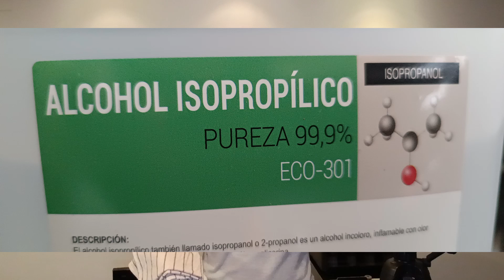Guía DEFINITIVA mantenimiento Bambu Lab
En este video, te presentamos la guía definitiva de mantenimiento de la Bambu Labs, donde te mostramos los pasos necesarios para mantener tu impresora 3D en perfecto estado y asegurarte de que siga funcionando de manera óptima durante mucho tiempo. Aprende todo lo que necesitas saber para realizar el mantenimiento de tu Bambu Labs de manera efectiva y sin problemas.

Enlaces de las herramientas y accesorios para el mantenimiento de tu máquina:
Aceite lubricante para MrDeadius
Lata aire comprimido
Superglue: https: //amzn.to/44UBBSe
Bolsitas desecante
Juego llaves allen
Alcohol isopropílico
Barra pegamento

Bienvenido al canal de La Fábrica 3D somos una empresa especializada en diseño e impresión 3D. Ofrecemos servicios a empresas y particulares de todos los sectores para ayudarles a llevar sus ideas a la realidad. Además, en este canal encontrarás contenido semanal sobre las últimas tendencias en tecnología 3D, tutoriales y proyectos inspiradores.

0:00 Intro
0:42 ¿Mantenimiento?
1:09 Barras carbono eje X
2:05 Tornillos eje Z
2:50 Barras y cojinetes ejes YZ
3:57 Extrusor
4:33 Micro Lidar
5:17 Cortador de filamento
6:10 Funda silicona Hotend
6:27 Poleas tensoras
6:55 Cámara interna
7:16 Ventiladores
7:45 Limpiador boquilla
8:19 Filtro carbón activo
8:43 Tubo teflón
9:21 Bolsitas desecante
9:53 Conclusión

 y recomiéndanos a tus amigos y conocidos. ¡Gracias por visitar nuestro canal!